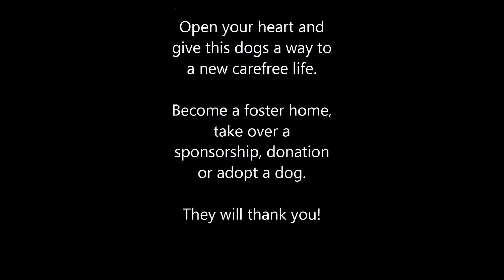Marley - My dog from Bosnia